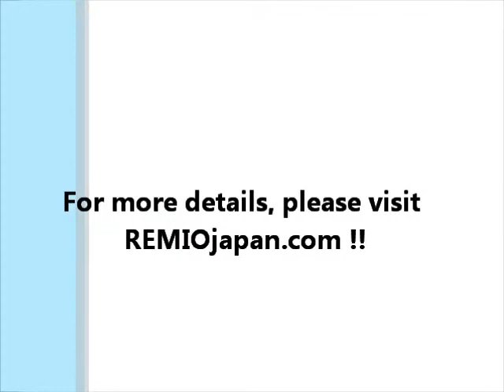005s Ceramic Jewelly Box "MizuHiki" with a Gift Box -MinoYaki-